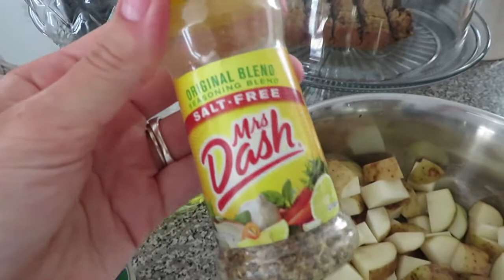Vlogtober Day 3 | Making Caramel Apples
Happy Vlogtober Day 3!